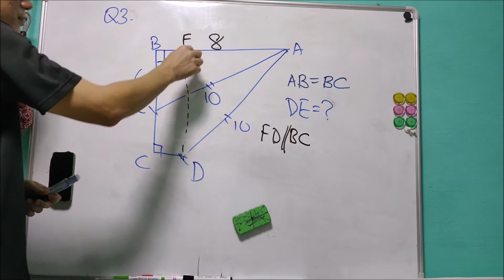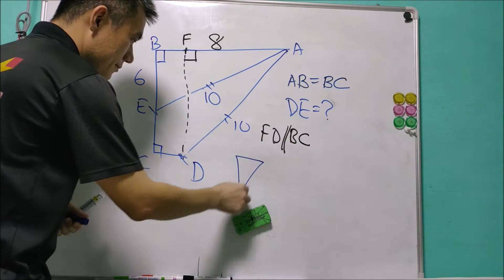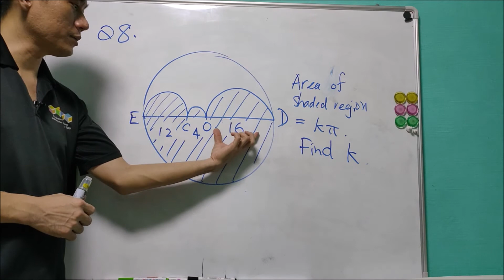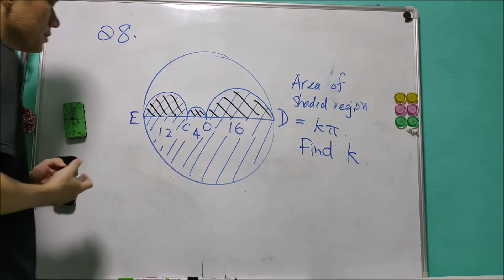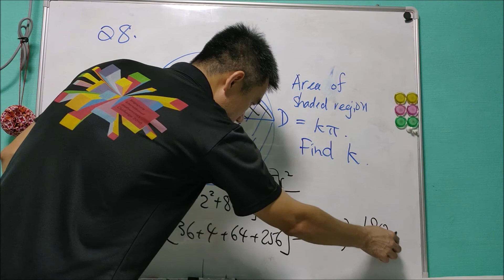Q3 and Q8 of SMO 2018 Junior Round 1.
Singapore Mathematical Olympiad (SMO) Junior 2018.

Q3 is a geometry question regarding Pythagoras Theorem while Q8 is about area of semicircles. Both questions are suitable for beginners.